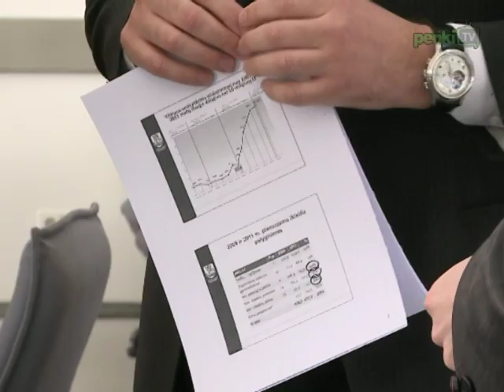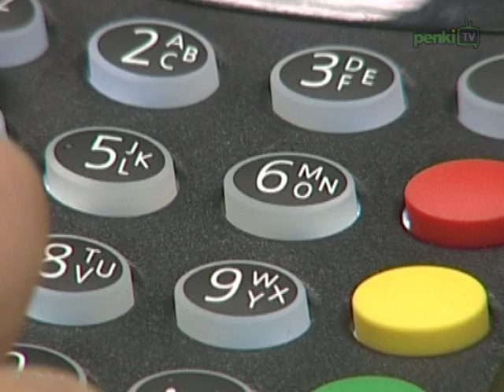Новости дня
В передаче «Новости дня» смотрите: Самоуправление столицы сообщило, что подало в суд;  Институт свободного рынка провел конференцию «Кризис Еврозоны: решения и перспективы будущего»; предприниматели позитивно оценивают использование платежных карточек; отклонена апелляция Ж. Бальчюнайте;  «Жальгирис» проиграл команде из Шяуляй.